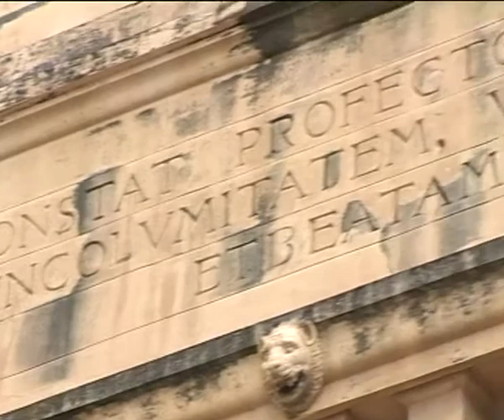Messina - Formazione in famiglia